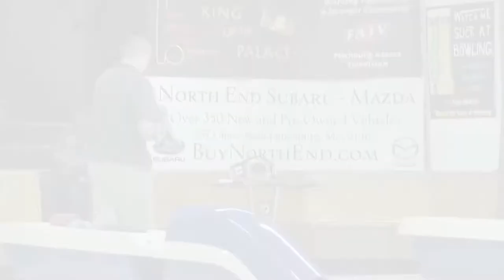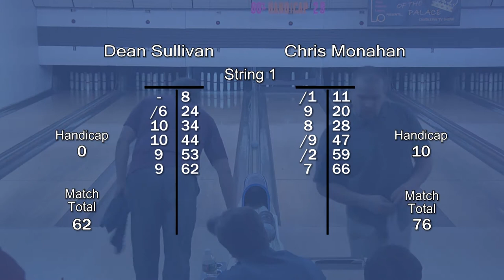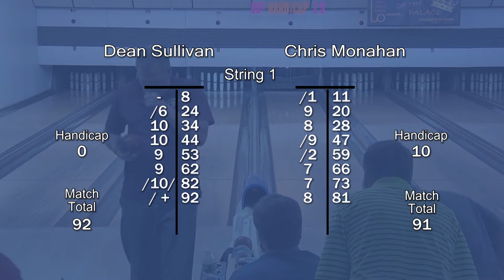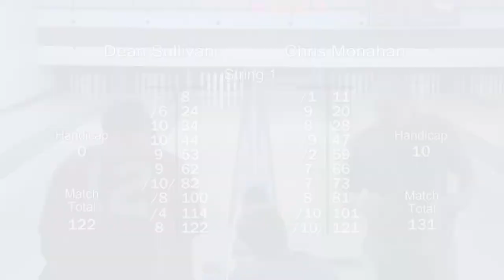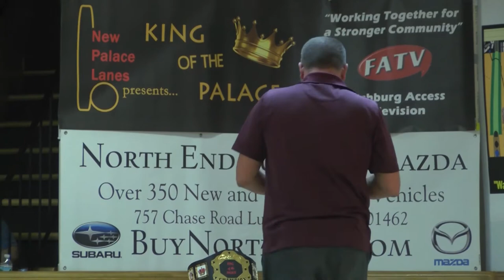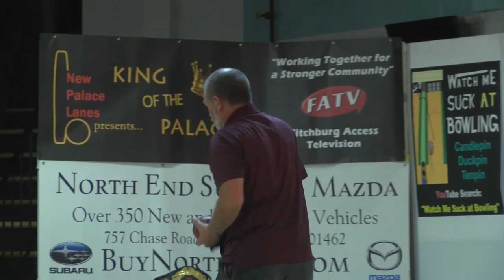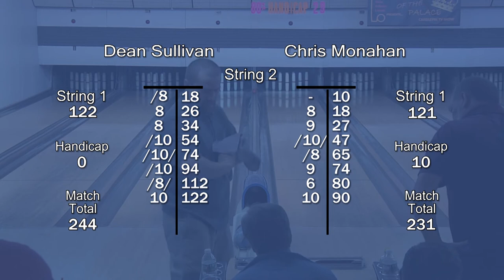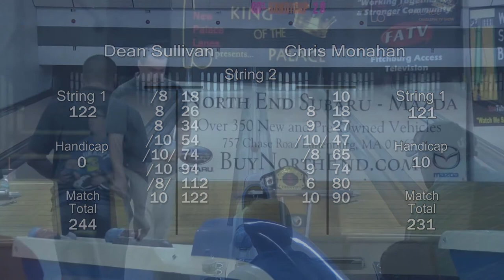S5:E30 - King of the Palace - Singles Match 4 April 2017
Match 4: Winner of Match 3 vs #1 seed Dean Sullivan. King of the Palace Candlepin Bowling Ladder Series. Tournament held on April 29, 2017.